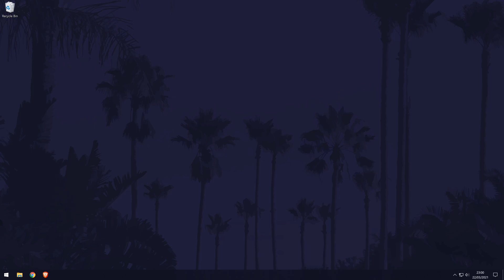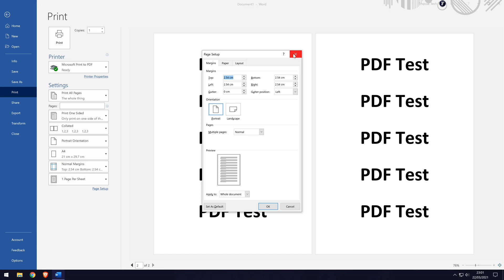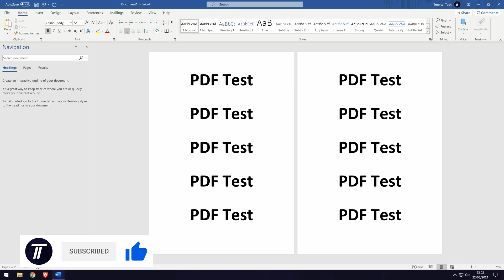How to Save/Export Microsoft Word Document as a PDF File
Want to know how to save/export a Microsoft Word Document as a PDF file? This video will show you how to export or convert a word document/file as a PDF file. You can convert a word document to a PDF file within Microsoft Word and you do not need a converter. You just save the word document as a PDF file using the print function.